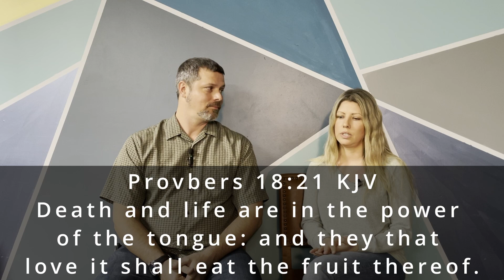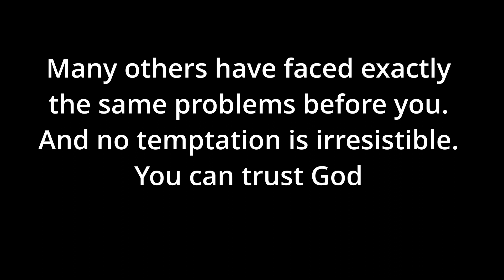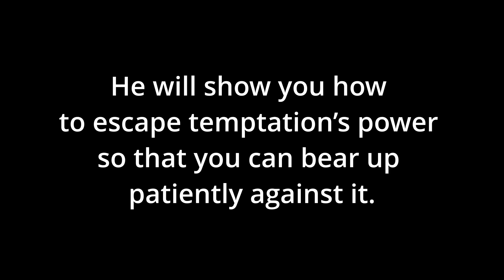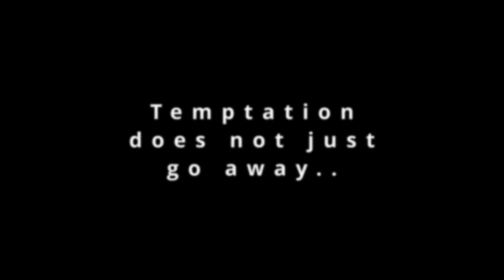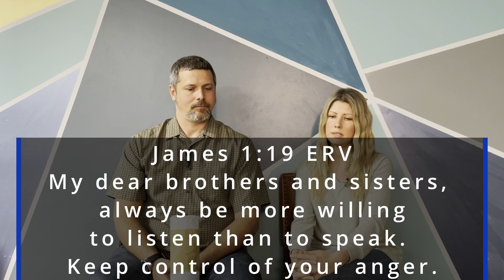RESET 2023 - Day 5 Self Control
Join Elliot and Mandy for the fifth day of RESET 2023. RESET is a 21 day program to help refocus and renew as we start a new year. Lake Area Bible Church is a Non-Denominational Church located in Melrose, FL.

Attribution - Liborio Conti "Corporate", Liborio Conti "Inspire", Liborio Conti "Acustic Inspiration", Candle - Music Machine "Self Control"